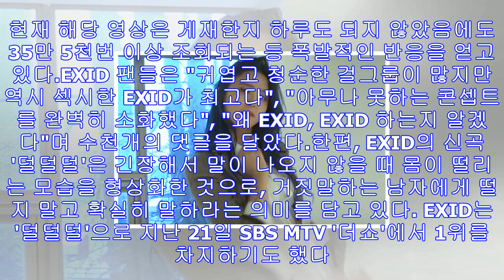노출 1도 안했는데 ‘엄청 섹시’한 ‘슈트 버전’ exid-덜덜덜 안무 영상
YouTube 'EXID_OFFICIAL'[인사이트] 권길여 기자 = 걸그룹 EXID가 노출 없이도 '섹시 최강자' 다운 면모를 뽐내 눈길을 끈다. 지난 26일 EXID는 공식 유...